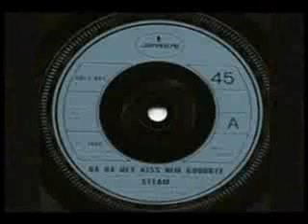Na Na Hey Hey Kiss Him Goodbye - Dedicated to the Matala Festival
Rock Music Dedicated to the Matala Festivals
Na Na Hey Hey Kiss Him Goodbye
I DO NOT CLAIM THE RIGHTS AND/ OR OWNERSHIP OF THE MUSIC IN THIS VIDEO.